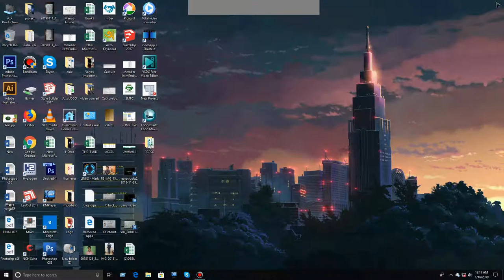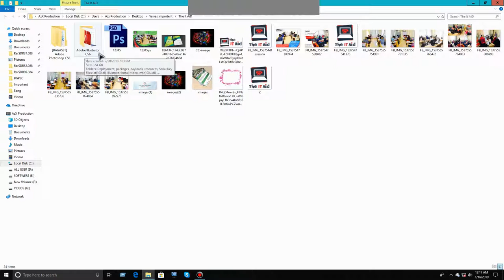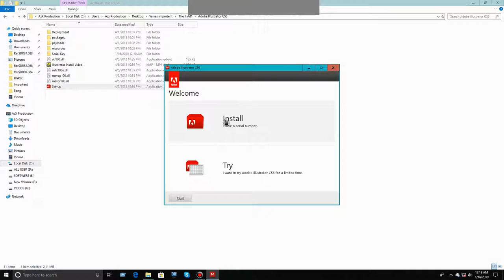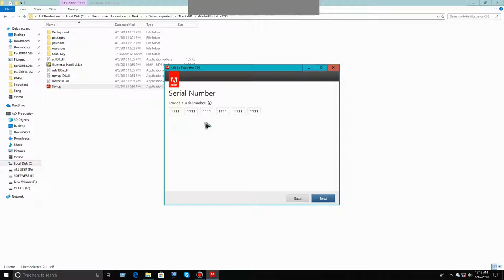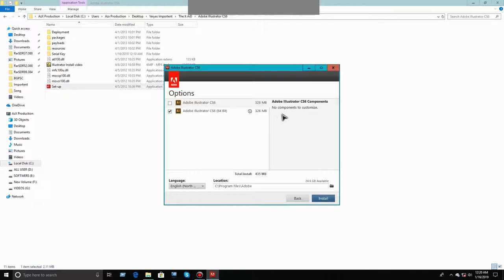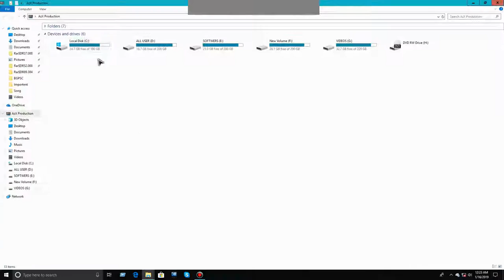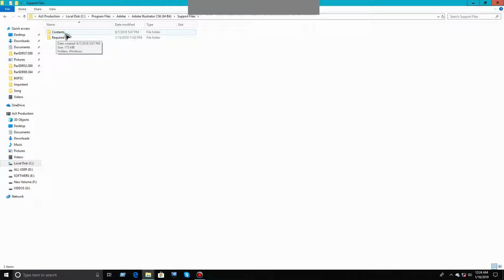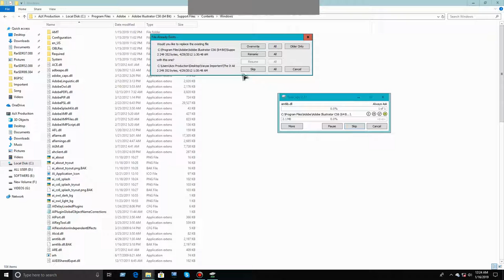How to install Adobe illustrator cs6 in Bangla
Bangla tutorial video, adobe illustrator